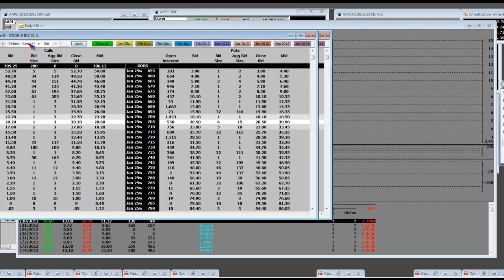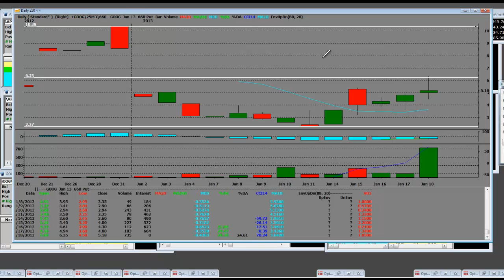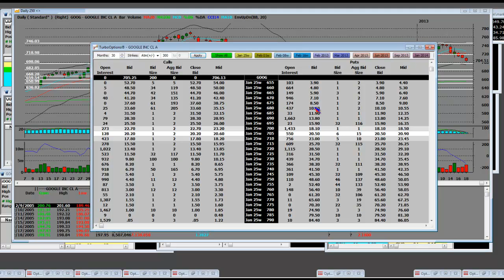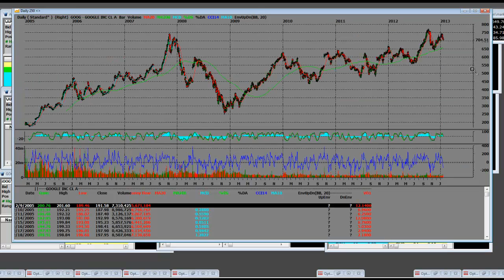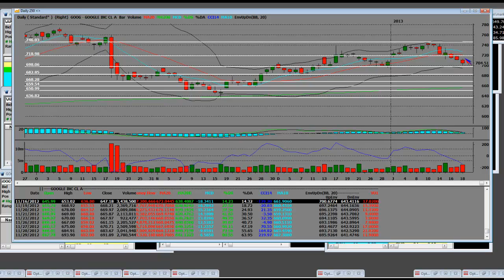Google Earnings 2013 Q4 Earnings Preview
Google earnings 2013 Q4 earnings preview and options analysis for calls and puts. In this live stock market education video StockMarketFunding will cover options analysis and premiums for calls and puts on Google.com going into the earnings reports.

We'll cover the put side which has ran up into the report as Google as fallen $40 off it's highs. Learn how to trade options going into the report through this live options trading analysis and trader commentary on GOOG.